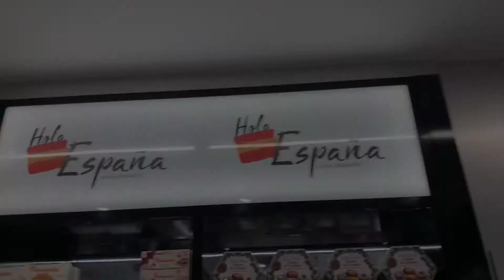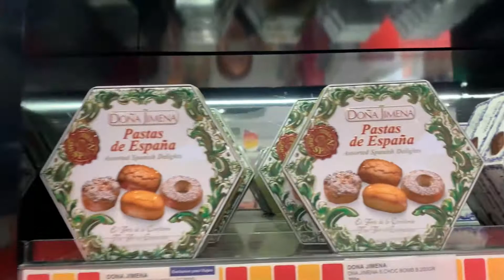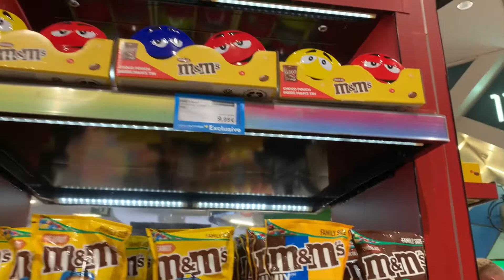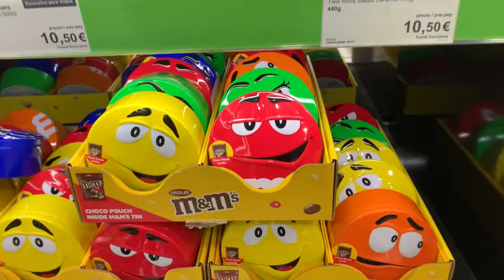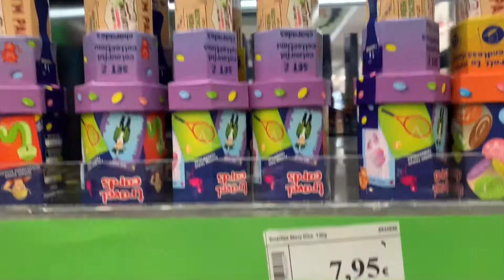express airport tour @ Mallorca Spain Express Duty Free chocolate dutyfree kids kid's favourite🧁